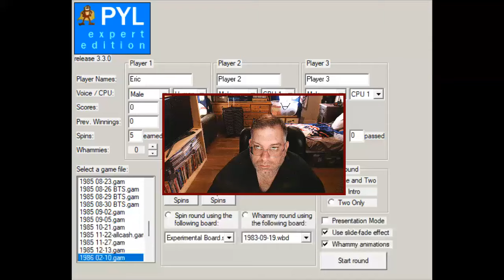Eric Lima's Shenanigans Of 1977 #1812: Press Your Luck 114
With 2 weeks until Thanksgiving, I figured it is time once again to make turkeys out of the Whammies!